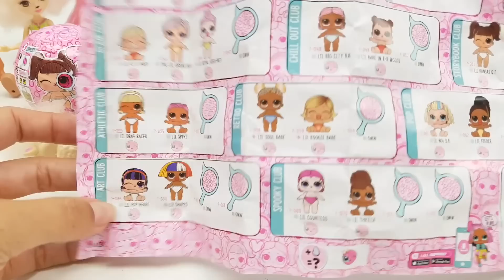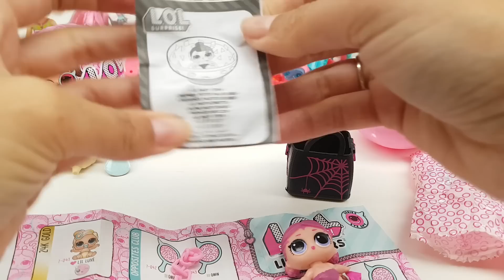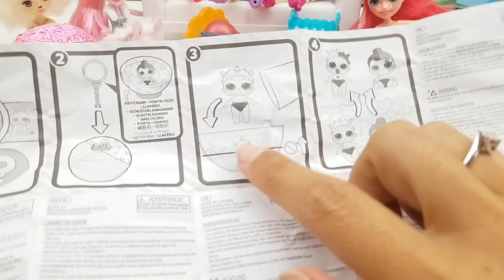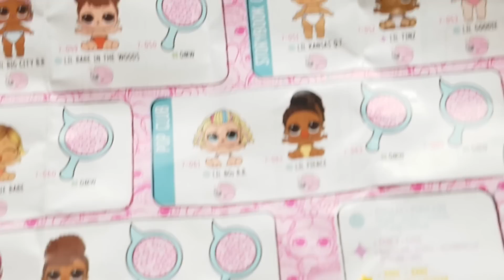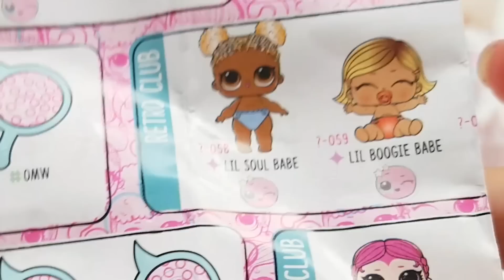Apertura 2 Lol Surprise Collezione Lil Sister Che Cambia Colore - Ragazze Enchantimals Episodio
Nuovo episodio con le ragazze Enchantimals con apertura di 2 Lol Surprise Lil Sister che cambiano colore nell'acqua fredda tutte da collezionare !